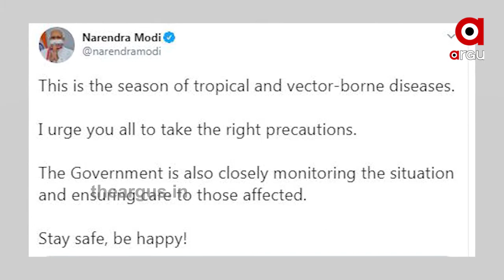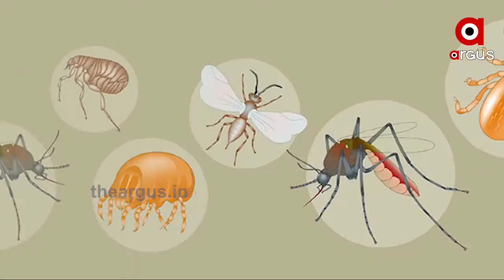ରୋଗରୁ ସତର୍କ ରହିବାକୁ ପ୍ରଧାନମନ୍ତ୍ରୀଙ୍କ ପରାମର୍ଶ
ଟ୍ରପିକାଲ୍ ଏବଂ ଭେକ୍ଟର ଦ୍ୱାରା ହେଉଥିବା ରୋଗରୁ ସତର୍କ ରହିବାକୁ ପ୍ରଧାନମନ୍ତ୍ରୀଙ୍କ ପରାମର୍ଶ । ପ୍ରଧାନମନ୍ତ୍ରୀ ନରେନ୍ଦ୍ର ମୋଦୀ ଦେଶର ନାଗରିକମାନଙ୍କୁ ଟ୍ରପିକାଲ୍ ଏବଂ ଏଥିସହିତ କେନ୍ଦ୍ର ଏହି ପରିସ୍ଥିତି ଉପରେ ନଜର ରଖିଥିବା କହିଛନ୍ତି...

ArgusNews National Delhi PM_Narendramodi Health_MinisterWatch all the current, latest and breaking news only on "TheArgus.in" LIVE TV. The one-stop destination for LIVE news on politics, entertainment, sports, gadgets, and business.